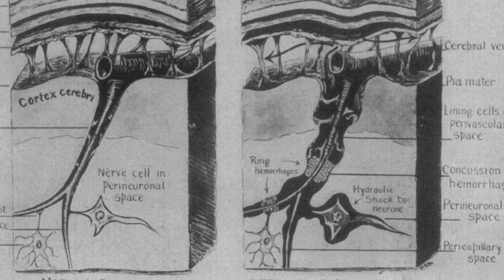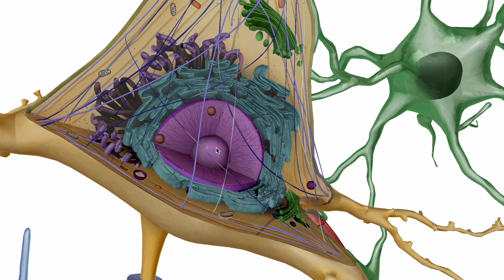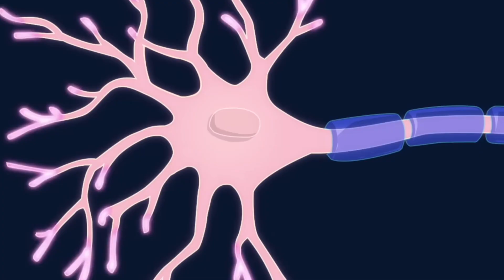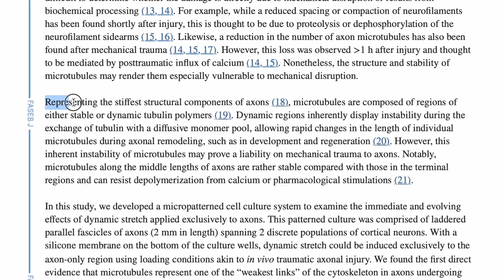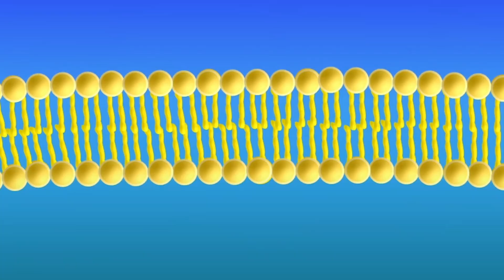What Causes a Knockout? | The Science Behind What REALLY Happens to the Brain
There are several theories on the mechanism of knockouts and what actually happens at the brain to cause them. This video explores them which ones are most likely to be true.

Articles:
1.) Martland HS. Punch drunk. JAMA. (1928) 91:1103– 7.
2.) Walker EA, Kollros JJ, Case TJ. The physiological basis of concussion. J Neurosurg. (1944) 1:103–6
3.) Trotter W. On certain minor injuries of the brain. Br Med J. (1924) 1:816
4.) Tang-Schomer MD, Patel AR, Baas PW, Smith DH. Mechanical breaking of microtubules in axons during dynamic stretch injury underlies delayed elasticity, microtubule disassembly, and axon degeneration. FASEB J. (2010) 24:1401–10
5.) Sachs F. Mechanical transduction by ion channels: a cautionary tale. World J Neurol. (2015) 5:74–87
6.) Characterization of a distinct set of intra-axonal ultrastructural changes associated with traumatically induced alteration in axolemmal permeability. Brain Res. (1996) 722:1–11
7.) Mechanoporation induced by diffuse traumatic brain injury: an irreversible or reversible response to injury? J Neurosci. (2006) 26:3130–40

HUGE THANKS to the Human Anatomy Atlas App by Visible Body for the AMAZING quality!